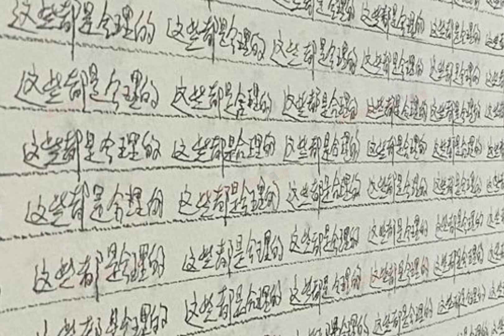跟巴黎工业设计学院教授做的艺术展✨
本期E-ART驻地导师：Bernard MOISE，巴黎国立高等工业设计学院教授
让我们看一下线下预科的同学们跟老师创作学习3周后的成果吧！

法国艺术留学线上预科/线下预科课程咨询：
微信：E-Art_Campus（请注明youtube哦～）